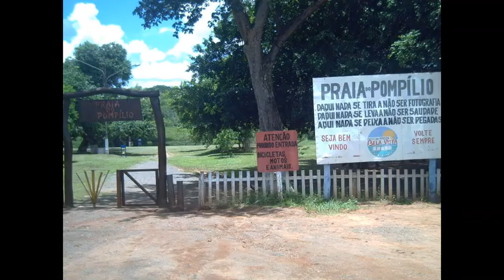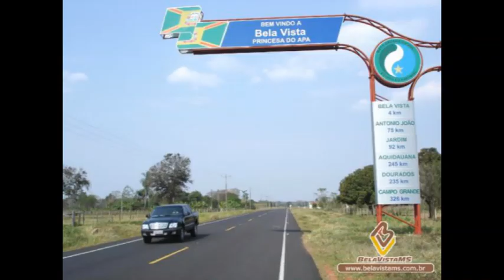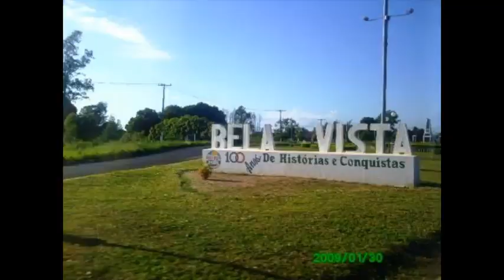ELENILSON DA SILVA E MARIA HELENA DA SILVA HOMENAGEM A BELA VISTA